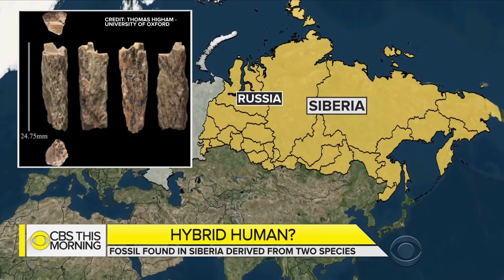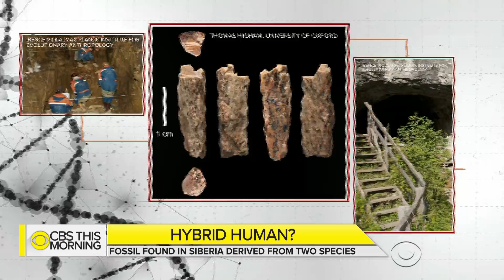DNA test of 90,000-year-old bone reveals human hybrid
Researchers in Germany say they have proof that a pre-historic teenager had parents who were members of two different species of pre-humans. Scientists used DNA from a 90,000-year-old bone fragment found in Siberia. The tests found that while the girl's mother was Neanderthal, her father came from a newly discovered species. Charlie D'Agata reports.